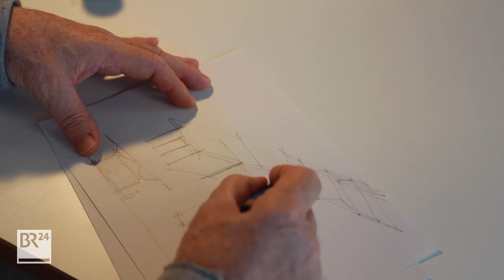Günstige Architektur: Häuser aus Müll | Abendschau | BR24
"L'Art pour l'art" ist nicht sein Ding: Der Künstler Markus Heinsdorff sucht mit seinen Projekten nach Lösungen für Probleme - zum Beispiel für Behausungen für die stark wachsende Bevölkerung in vielen Ländern Afrikas. Und da ist er beim Müll gelandet ...